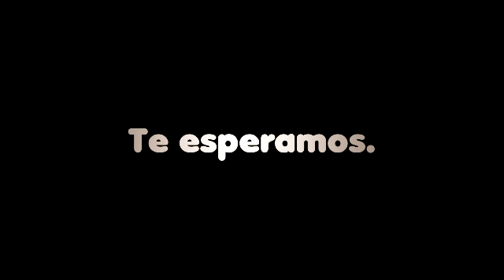Teaser n°3 Competicion de Fingerboard Buenos Aires - Locacion : Sotano Blanco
En este video le presentamos el lugar donde va a ocurrir el evento de 22 de julio 2012 !!

Direccion : J. M. Giuffra 382
San Telmo - Bs. As.